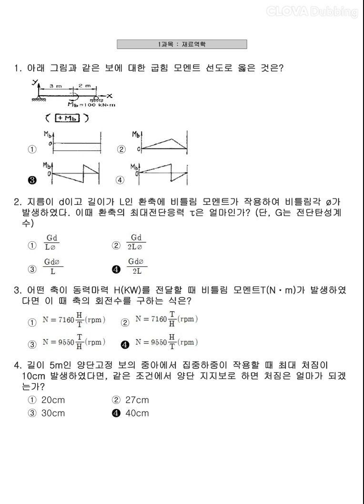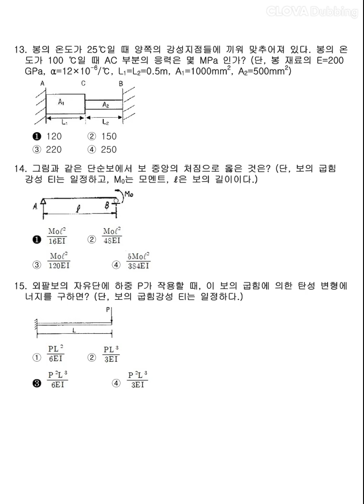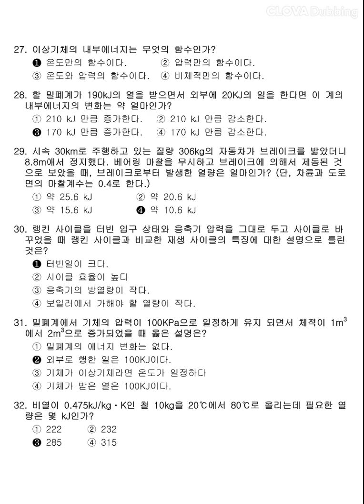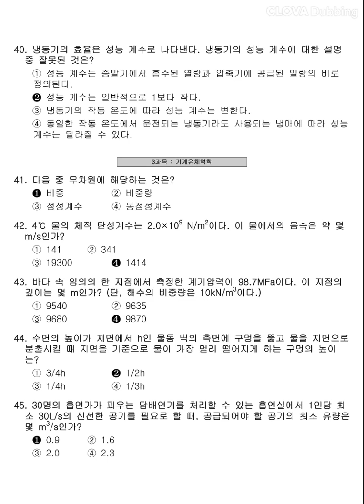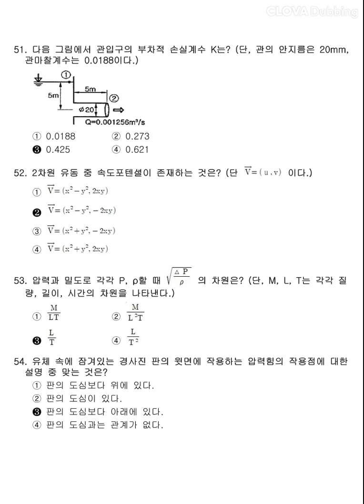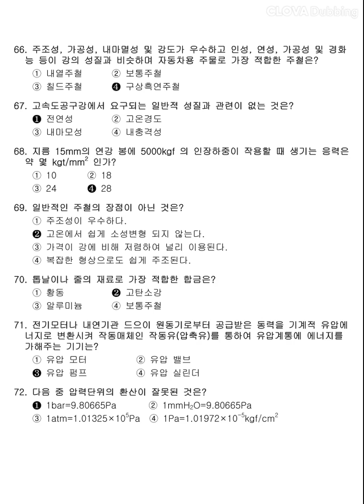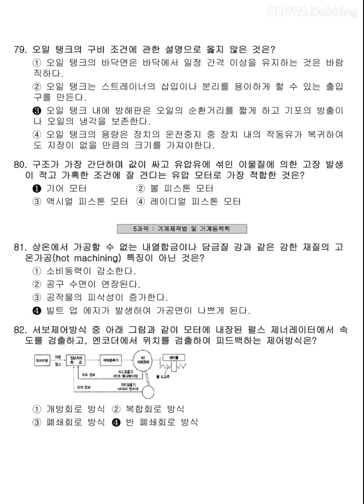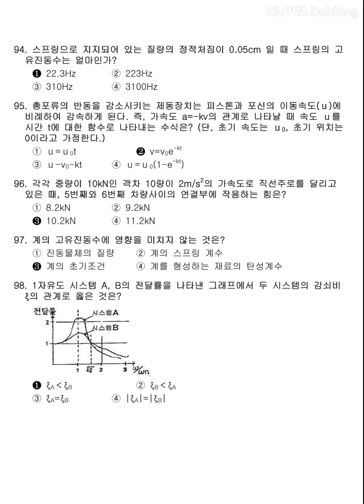12시간 3회독! 100%합격!! [일반기계기사] 2014년 4회 필기 기출문제